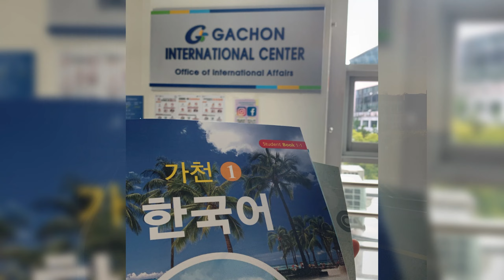Fall Semester 2022 - Gachon University by Oeh Zhe Ying